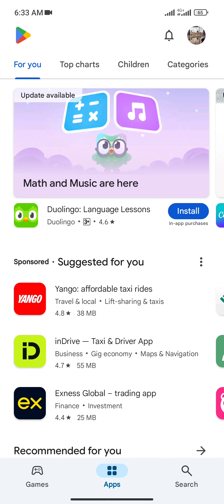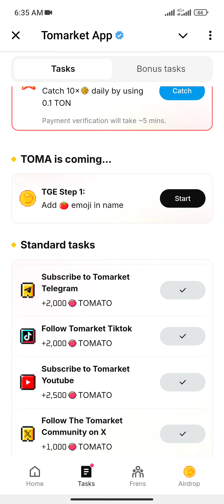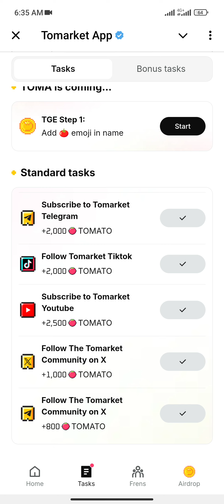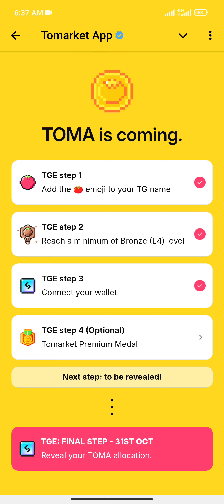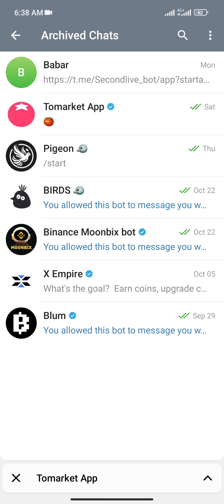How To Work Tomarket App & Earn Money With Explain This Video sahir Tips#tomarket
I've prepared a warm welcome meal just for you! 🍅